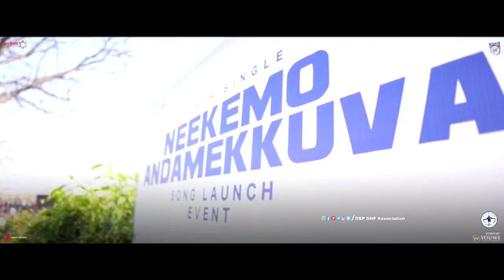Neekemo Andamekkuva Song Launch | Rockstar DSP | Devi Sri Prasad | DSPofficialTeam | DSPians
Neekemo Andamekkuva song Launch - MallaReddy College, Hyd